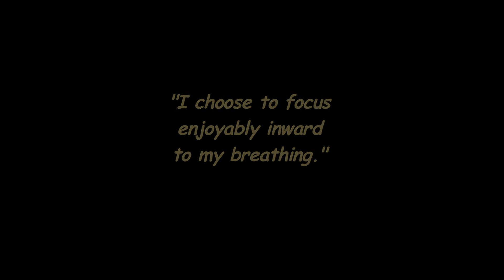John Selby: "Your Inner Voice" Talk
Willing to take the risk of seeming a bit far out for some folk who don't yet know him, John is releasing a series of his early video teachings. Up until last year, John did not walk in front of cameras at all, preferring to teach without them rolling. Recently however, he's begun sitting quietly alone in the evenings, with a camera running ... and purposefully recording the thoughts that come spontaneously to him. Here you have the first of those special 'back room' video vlogs ... enjoy. For more, check out his emerging author-teacher